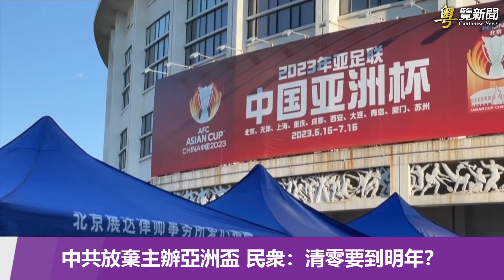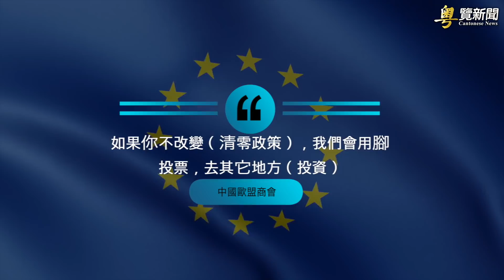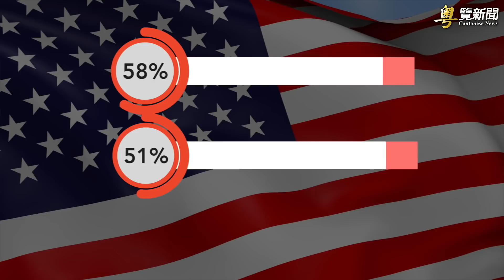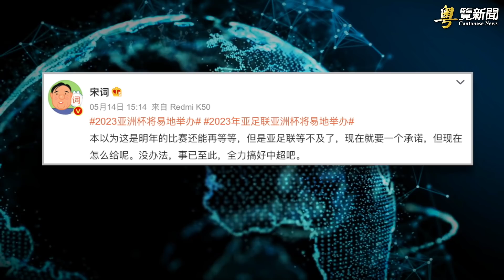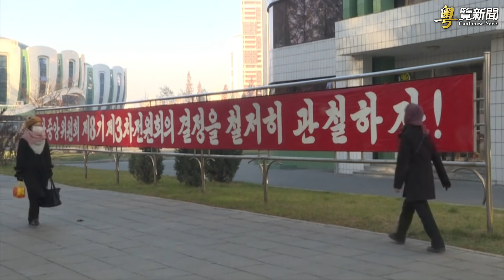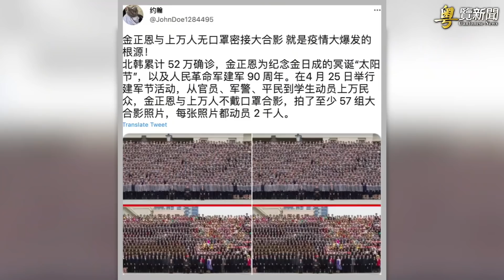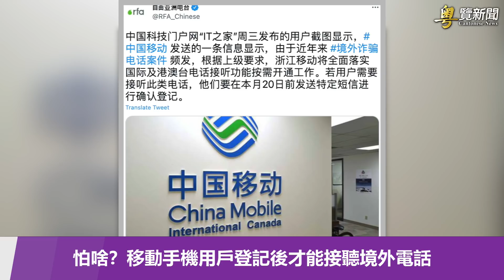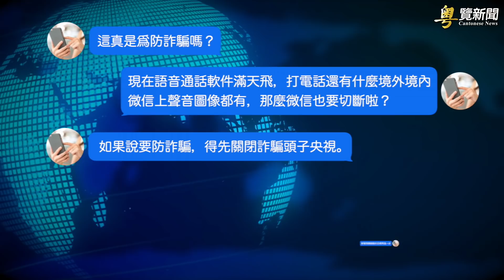外企用腳投票 中共官媒發文求別走；中共放棄主辦亞洲盃 清0要到明年? 暴增52萬 金正恩要抄中共作業 主播：芬妮【希望之聲粵語頻道-粵覽新聞】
外企用腳投票 中共官媒發文求別走
中共放棄主辦亞洲盃 清0要到明年?
暴增52萬  金正恩要抄中共作業
澳防長批中共間諜船爲「侵略行徑」
G7呼籲北京：別破壞對俄製裁
移動手機用戶登記後才能接境外電話